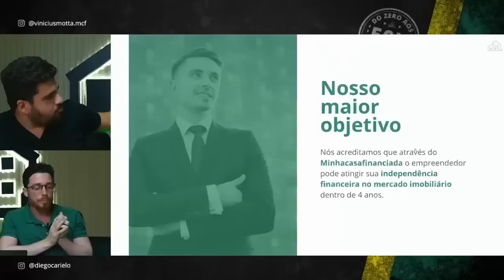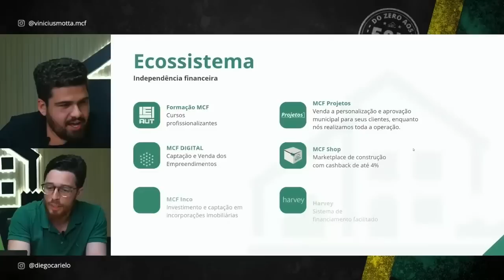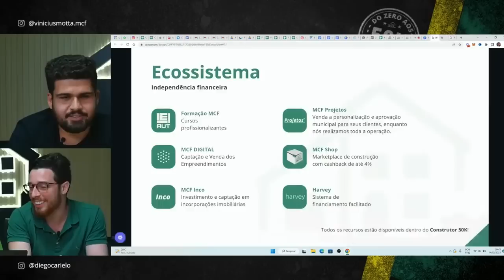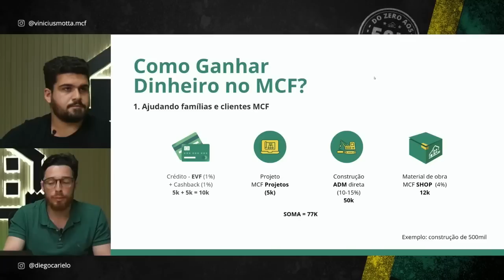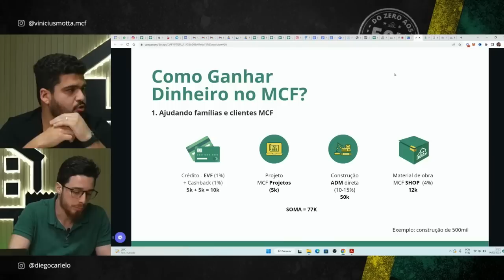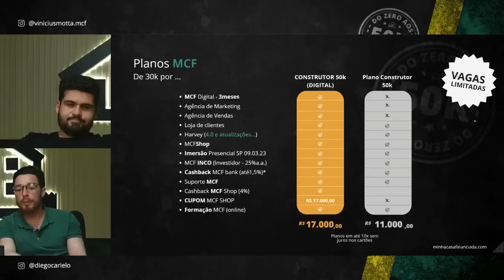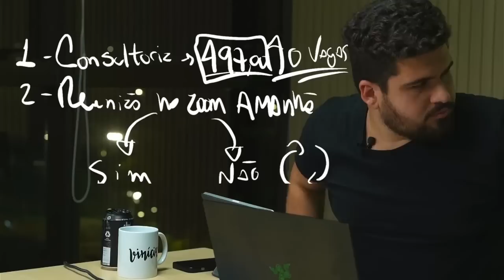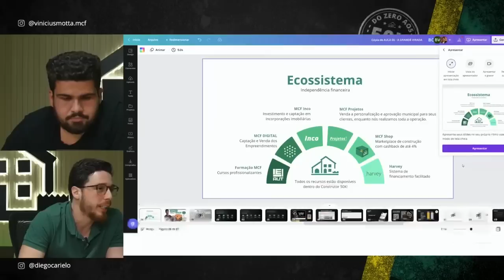Aula 01 - Do Zero ao 50k - Melhores Momentos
Enquanto o produto Caixa possui mais entraves burocráticos para aprovação de crédito, o produto do mcf possibilita mais possibilidades para os clientes e incorporadores que desejam comprar seu terreno e construir. Assista a nossa aula 100% Online e 100% Gratuita -

Nesse vídeo você irá descobrir quais os maiores erros de quem deseja entrar no Mercado imobiliário afim de construir para vender.
Assista a nossa aula e aprenda de maneira fácil e direta como você deve agir para prosperar nesse mercado.